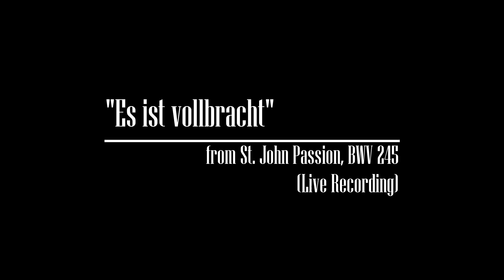Es ist vollbracht from St.John Passion sung by Yohan CHO, countertenor (카운터테너 조요한)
March 27, 2018 @ Haydn Hall, Goyang, Korea
Countertenor- Yohan CHO (카운터테너 조요한)
Couductor - Sunah KIM
Baroque Orchestra - Collegium Musicum Seoul
Photo by Jin-Soo KIM

ARIE (alt)
Es ist vollbracht!
다 이루었다!
O Trost vor die gekränkten Seelen!
상처입은 영혼의 위로자여!
die Trauernacht,
비탄의 밤,
läßt nun die letzte Stunde zählen.
이제 마지막 때가 다가오네.
Der Held aus Juda siegt mit Macht.
유다의 용사가 권능으로 이겨
und schließt den Kampf.
싸움을 끝내셨네.
Es ist vollbracht!
다 이루었다!